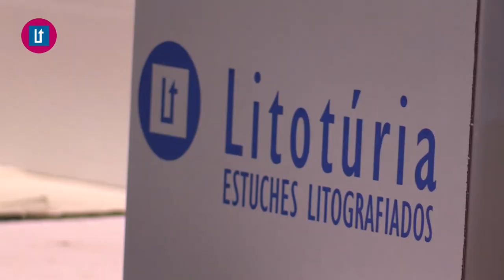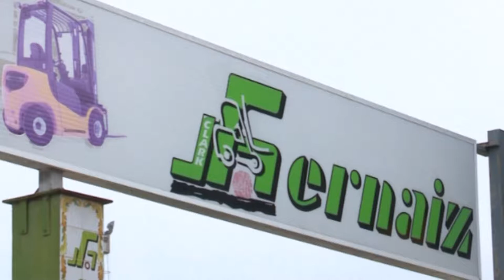2017 12 29 AVANÇ L'ORATGE AMB JORDI PAYÀ